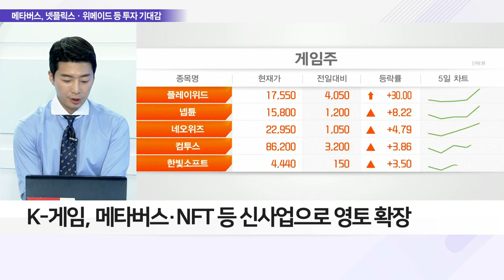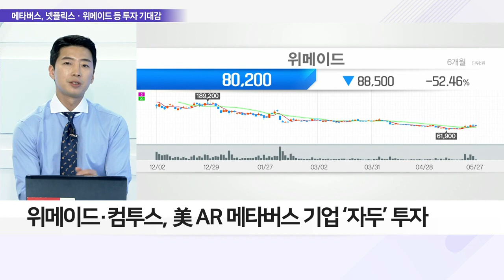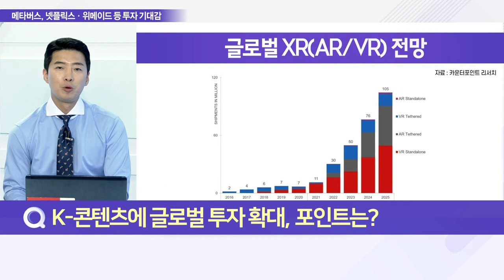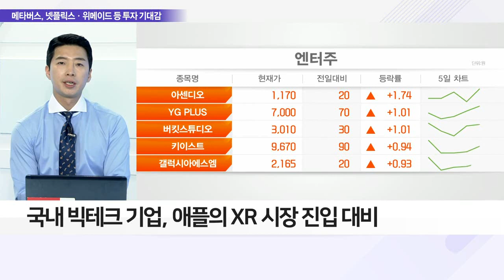‘메타버스’ 넷플릭스·위메이드 등 투자에 기대감_이슈 파워 (20220527)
Q. 韓 게임 ‘메타버스’로 글로벌 공략, 시사점은?
- K-게임, 메타버스·NFT 등 신사업으로 영토 확장
- 위메이드·컴투스, 美 AR 메타버스 기업 ‘자두’ 투자
- ‘자두’ 자체 메타버스, 미러버스 개발 중
- K-게임, 메타버스 신사업으로 플랫폼·생태계 확장

Q. K-콘텐츠에 글로벌 투자 확대, 포인트는?
- 넷플릭스 자회사, 한국에 영화 제작 시설 투자
- '스캔라인 VFX' 한국에 1억 달러 규모 투자
- 아시아 최초 특수 효과 시설 구축 기대
- 스캔라인 VFX, 넷플릭스 특수 시각 효과 제작
- 콘텐츠 제작의 ‘아시아 허브’로 성장 계기 전망
- 글로벌 기업, AR 기기 사업 속도전
- 올해 하반기 ‘애플’ 새 확장현실(XR) 출시 예정
- 국내 빅테크 기업, 애플의 XR 시장 진입 대비